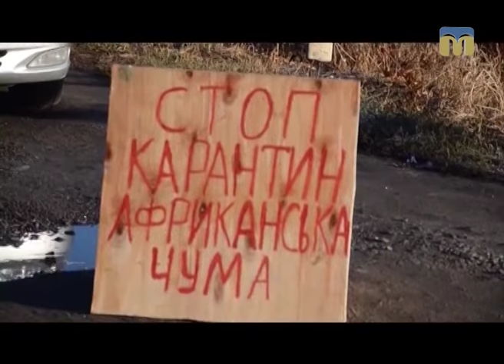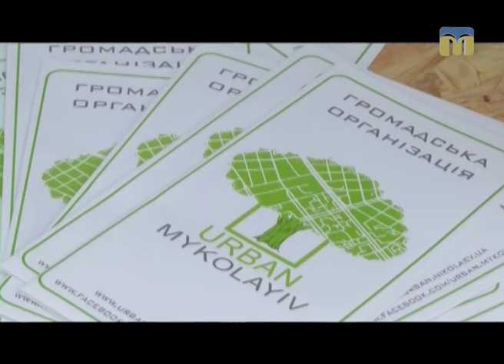Миколаїв: знакові події другого півріччя 2016 року